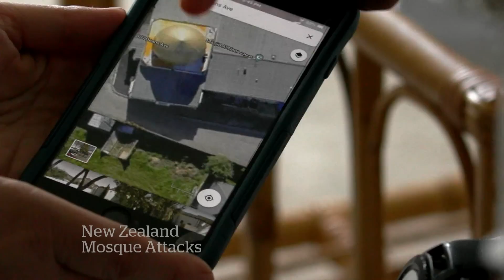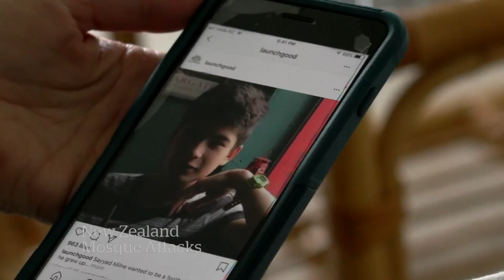Survivor on what he saw during Christchurch mosque attack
Adrian Wright survived the attack on the Al Noor mosque in Christchurch, New Zealand. He speaks to Adrienne Arsenault about what he went through, the friends he lost and how he’s staying focused on compassion, rather than hate.